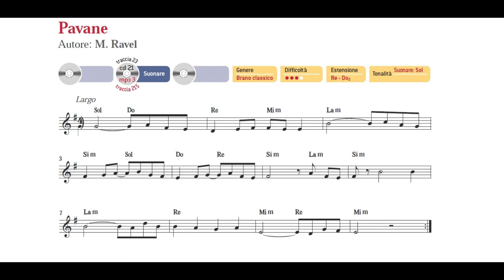Pavane -SUONI TU!